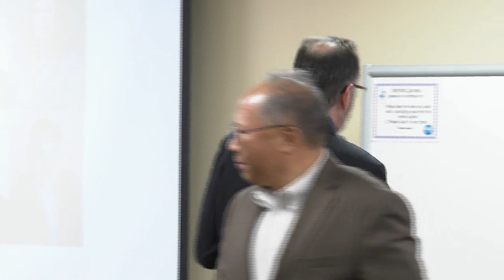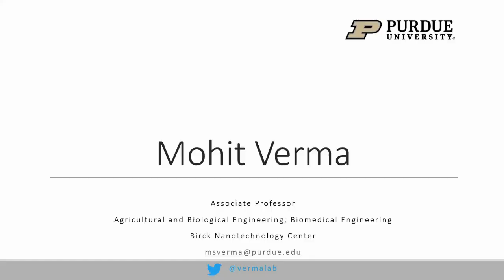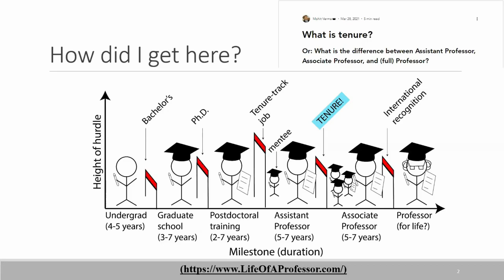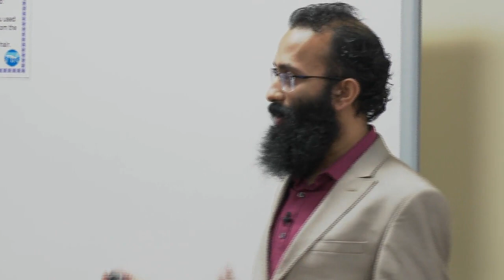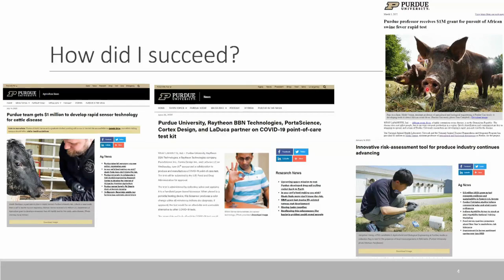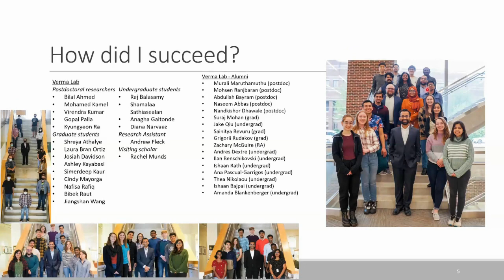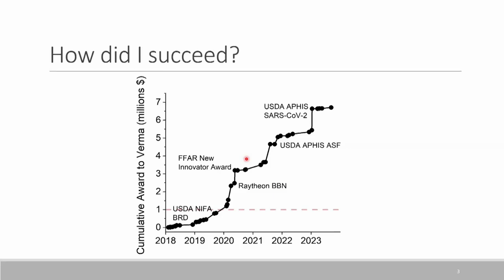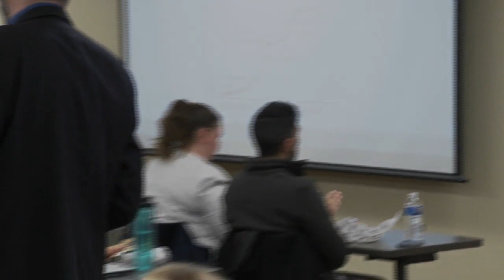Celebrating Our Associate Professors: Mohit Verma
Mohit Verma is an associate professor in agricultural and biological engineering. He presented research on Nov. 9, 2023, as a part of the Celebrating Our Associate Professors series.